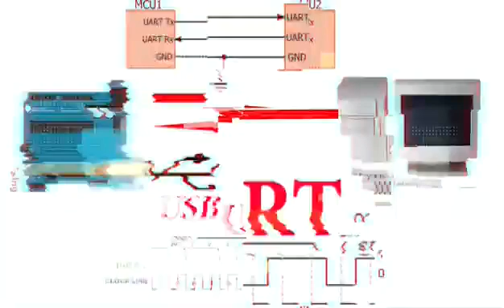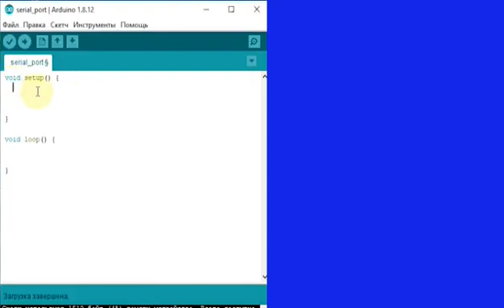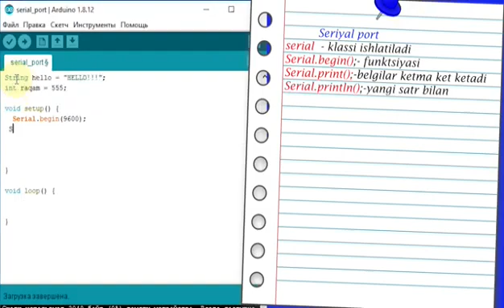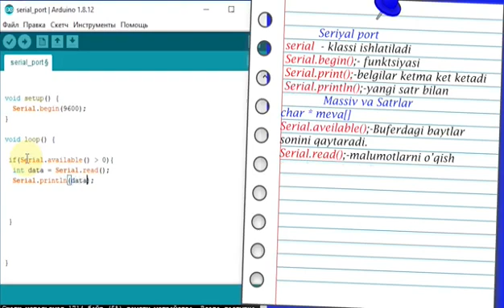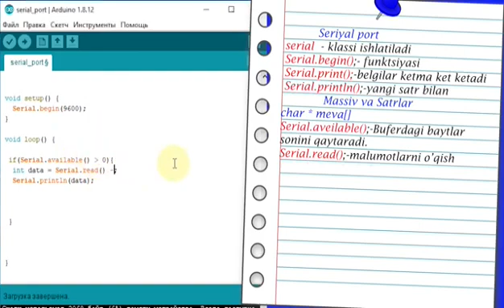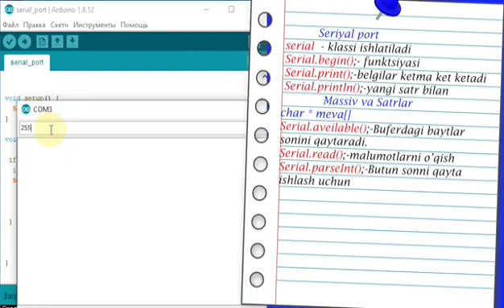Arduinoni birga o'rganamiz. Learn Arduino With Us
‼️ Diqqat diqqat !!!
Siz uchun imkon imkoniyat!
Transformers Education Robototexnika va Dasturlash online maktabi bilan siz:
🔹 Respublikamizning istalgan joyidan turib;
🔹 Istalgan vaqtda;
🔹 Uydan chiqmasdan;
🔹 Yo’lga vaqt  va pul sarflamasdan;
XXI asrning eng talabgor va serdaromad sohalarini o’rganishni boshlang!
Bazaviy kurs davomiyligi 2 oy bo’lib,  24 ta darsdan iborat. Kurs so’ngida Sertifikat beriladi.
🔹 Bepul probniy darsga qatnashib, bu o’quv kursi farzandingiz uchun qanchalik foydali va muhim ekanligini bilgach kurs uchun to’lov amalga oshiriladi va farzandingiz dars o’tiladigan maxsus guruhga qo’shiladi.
🔹 To’lov qilish usuli- klik , payme;
🔹 Eng samarali sarmoya – bu farzand kelajagi uchun tikilgan sarmoyadir.